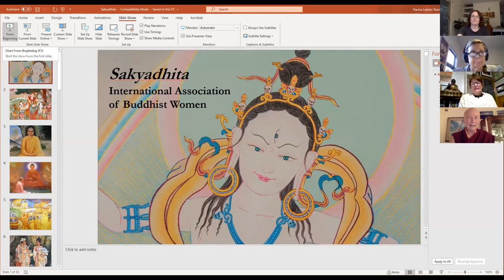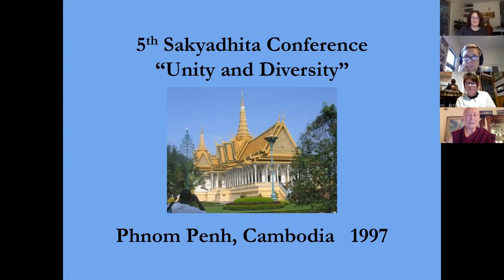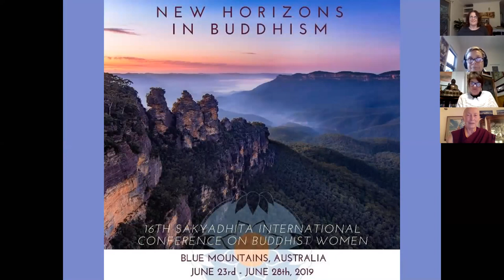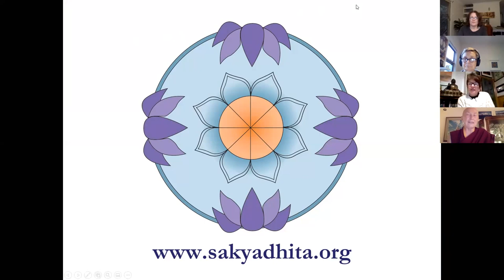Bhikshuni Karma Lekshe Tsomo --- Sakyadhita Australia webinar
This is a recording of a live webinar with Bhikshuni Karma Lekshe Tsomo, hosted by Sakyadhita Australia, on 5pm 19 April 2020.

Venerable Karma Lekshe Tsomo is co-founder of Sakyadhita International and an extraordinary Buddhist teacher,  academic, and leader of our time who has helped change the role of women in Buddhism.

Hosted by Sakyadhita Australia president, Helen Richardson.